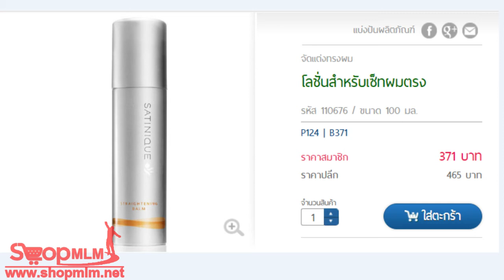โลชั่นสำหรับเซ็ทผมตรง